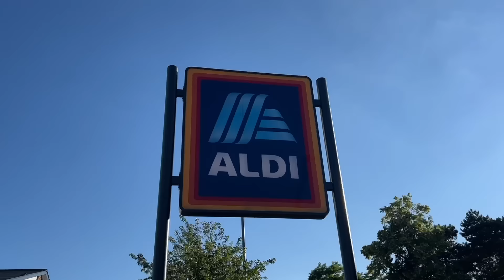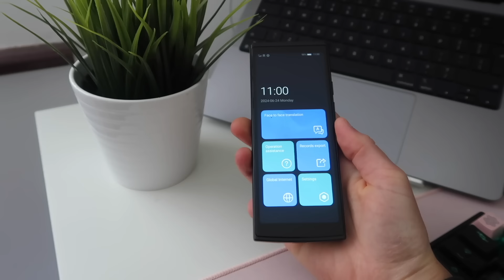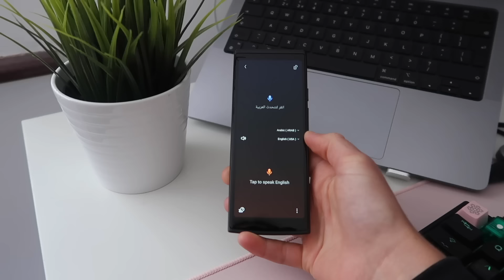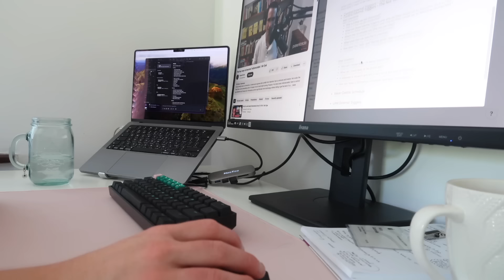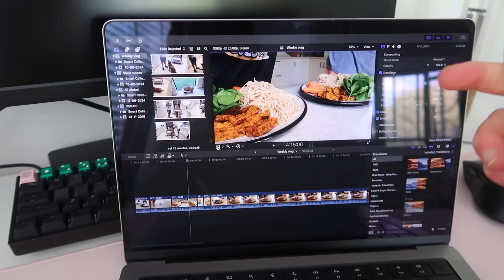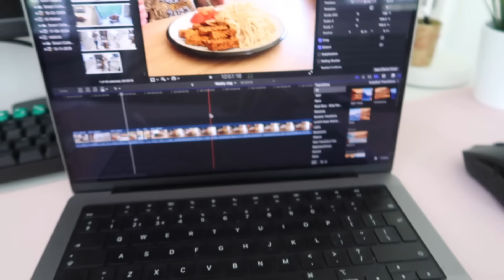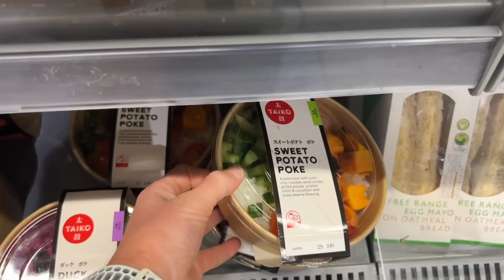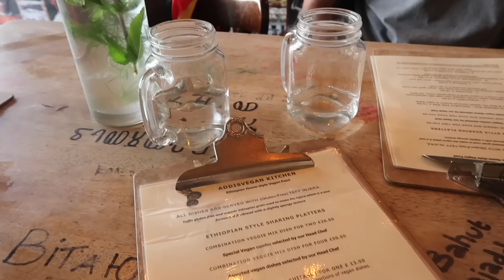A Productive Work Week In My Life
Amazon Prime Day is on July 16th and 17th! You guys can get the iFLYTEK Smart Translator for just €319.99. and save an extra €20 with HOGAST20 🤓 if you prefer their website, go and use KOLSpecial for the same great discount. Don't miss out 😉

iFLYTEK Translator
Instant Voice Translator
Instant Voice Translator without Connection
Language Translator

0:00 - Building our tent
3:09 - A fresh new week
7:03 - Learning a new language
13:58 - 10K race training
17:14 - Reset day
25:08 - Filming with Ali
27:19 - Vegan Ethiopian food
30:22 - The best part of the video…

Travel links 🌎

Product links ⚡️

Massage gun
Garmin heart rate monitor

FAQ ✌🏻

How old are you? | apparently 25 lol

Credits